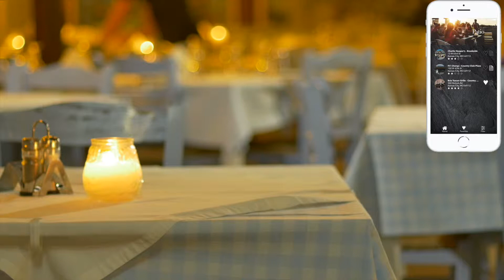We design, develop and deploy one-of-a-kind mobile experiences.